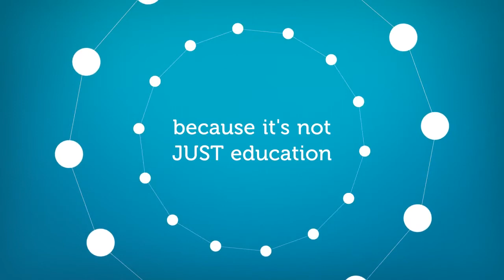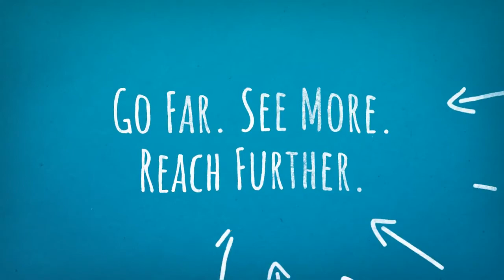Why a girls' school St John Fisher College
There are lots of reasons to choose a girls' school - find out why St John Fisher College should feature on your list